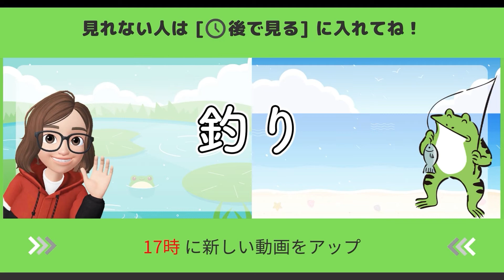【002】知恵と勇気が魚の為である【岩手県 ユーランド清水川】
生配信のアーカイブ(無修正)が観たい方は登録お願いします。